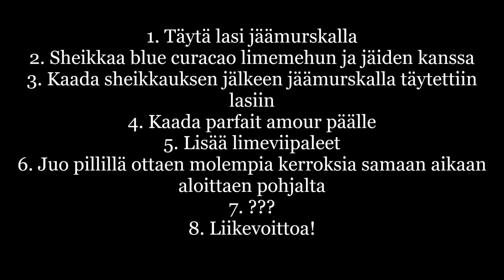Kuinka: Invisible Touch (katsojatoive) w/ Susku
Suskun kanssa päivän toiseen cocktailiin, jonka teimme Tootsie Roll - shotin jälkeen. Esittelemme katsojatoiveen, jonka minulle lähetti Antti Oulusta (go Kärpät!)!

"Moro,

Tässäpä olisi muutama cocktailehdotus, jota voisit kokeilla loistavalla Youtube-kanavallasi:

Invisible touch:
3 cl blue curacao
3 cl parfait amour
2 cl limemehua
Jäämurskaa
Limeviipaleita koristeeksi

Valmistaminen:
1. Täytä lasi jäämurskalla
2. Sheikkaa blue curacao limemehun ja jäiden kanssa
3. Kaada sheikkauksen jälkeen jäämurskalla täytettiin lasiin
4. Kaada parfait amour päälle
5. Lisää limeviipaleet
6. Juo pillillä ottaen molempia kerroksia samaan aikaan aloittaen pohjalta"

"Täähän maistuu (sitruksiselta) Cream Sodalta!" :D